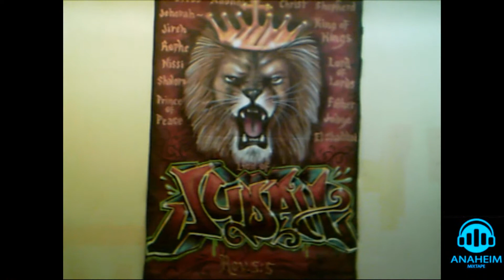Anaheim Mixtape Network Party (Club Judah) December 27th, 2014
Anaheim Mixtape Party Club Judah (Los Angeles); Celebrating  the New Year ( 2015) with friends and family.  This was an opportunity for the community outreach, gospel hip-hop networking, and raising money for repairs due to heavy rain damage.

Anaheim Mixtape National Tour for 2015 Promotion

Thanks to the community, friends, family, performers, music artists, producers, ministers, and business members for your support.

Thanks to Pastor Colette Cruz and Club Judah
Hosted by SOG Crew /// Battle Ax
A few of the artists and guest speakers:
Long time friend and partner Auti Angel from the Sundance TV Series Push Girls.
John Soria For Commerce City Council 2015
Anaheim Mixtape Artist  Hapizzez (San Diego), RareBreed (Los Angeles), Robert "Endoxos" Placencio (Minneapolis, Minnesota), King Cyrus (Anaheim),  and OG Gospel Hip Hop group 12th Tribe (Bakersfield)
A sincere thanks to everyone.